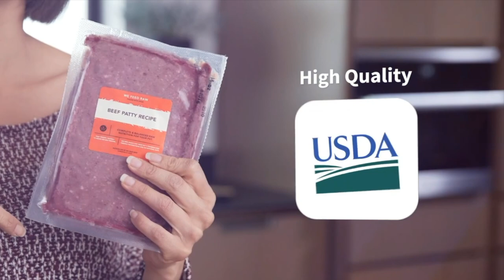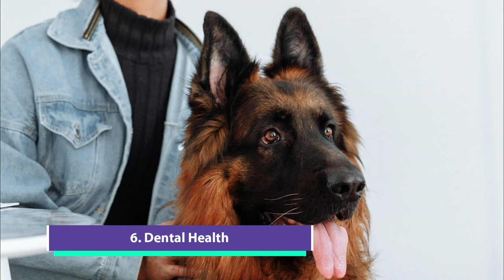7 Health Tips For a Thriving German Shepherd Dog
7 Health Tips For a Thriving German Shepherd Dog. German shepherds are amazing dogs - in this video, we share 7 tips for a thriving german shepherd that is healthy and happy. German shepherd are smart and fun and these health tips will go a long way in ensuring your german shepherd stays happy and healthy.

Chapters
0:00 Intro
0:28 Daily Exercise
1:13 Mental Stimulation
2:05 Good food
2:55 Vet Visits
3:40 Socialize
4:24 Dental Health
5:06 Hard Working

German Shepherd
GSD